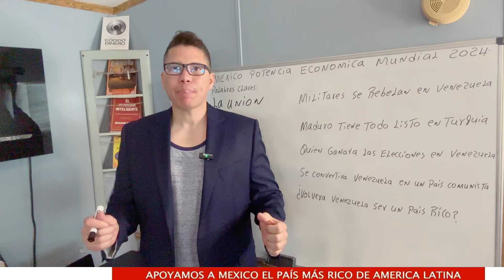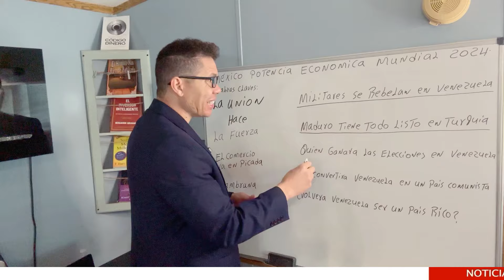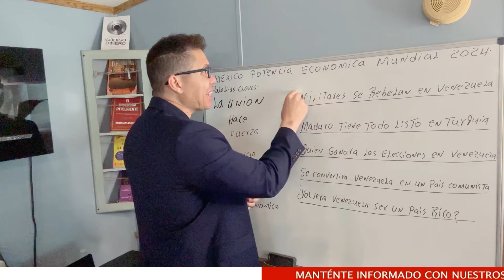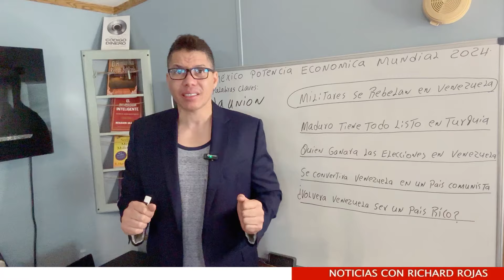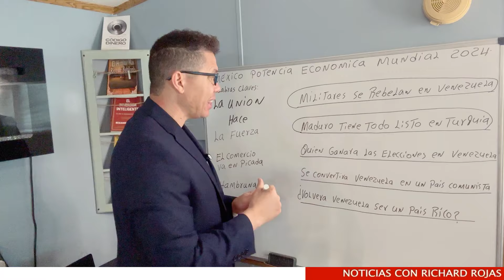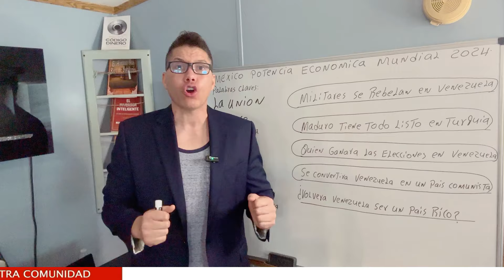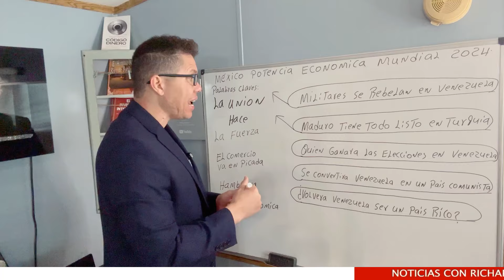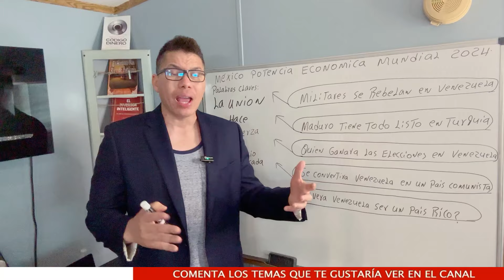Inmigrantes Venezolanos sacan a maduro con sus propias manos.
Migración interna o nacional, Son desplazamientos que se llevan a cabo dentro del territorio nacional, Migración externa o internacional, Migración temporal, Migración permanente, Migración voluntaria, Migración forzada, Migración legal o regular, Migración ilegal o irregular, Por ejemplo, puede haber matices entre los términos “migración ilegal”, “migración clandestina”, “migración indocumentada” y “migración irregular”; ello no obstante, generalmente se utilizan aproximativa, e incluso, indistintamente. La inmigración es la entrada a un país o región de personas que nacieron o proceden de otro país o región. La migración puede definirse de diferentes formas. La definición más aceptada en la actualidad indica que la migración es el cambio de residencia que implica el traspaso de algún límite geográfico u administrativo debidamente definido”.

• Migración externa o internacional, Migración temporal, Migración permanente, Migración voluntaria, Migración forzada, Migración legal o regular, Migración ilegal o irregular, Cuando una persona deja el municipio, la entidad o el país donde reside para irse a vivir a otro lugar se convierte en un emigrante, pero al llegar a establecerse a un nuevo municipio, entidad o país, pasa a ser un inmigrante, La migración puede definirse de diferentes formas. La definición más aceptada en la actualidad indica que la migración es el cambio de residencia que implica el traspaso de algún límite geográfico u administrativo debidamente definido. La inmigración es la entrada a un país o región de personas que nacieron o proceden de otro país o región, Por ejemplo, puede haber matices entre los términos “migración ilegal”, “migración clandestina”, “migración indocumentada.